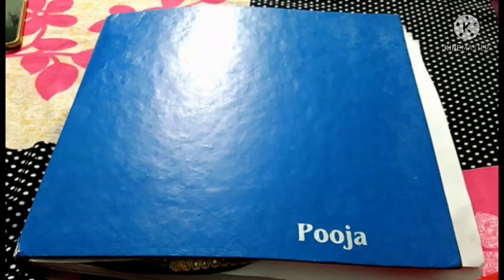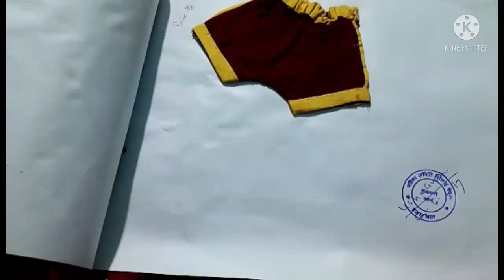silai course ke file kaise banaye jate hai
silai ke course ke file kaise banaye jate hai🖼hallo friends ap sab ka bahut swagat h zikra silai and art channel me aur mera naam hai simmi. video pasand aye to like kar dijiyega aur mere channel ko subscribe kar lijiyega.thank you. Please mere channel ko support kijiye.🙂. silai course ke file kaise hote hai.